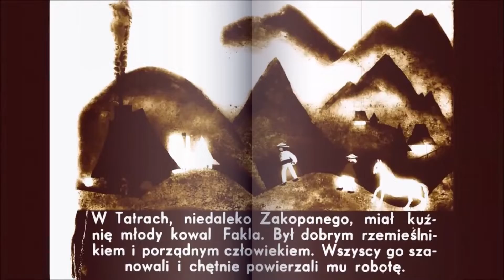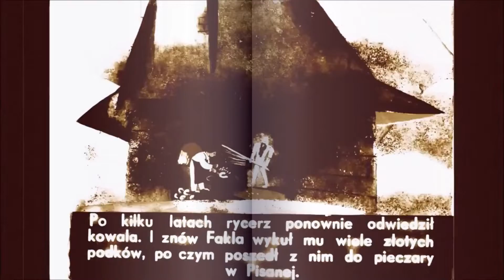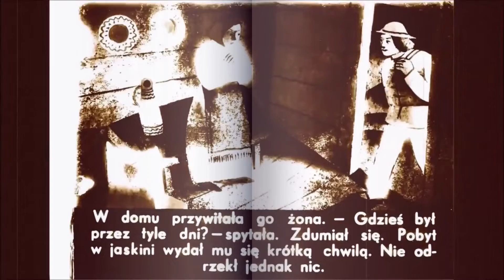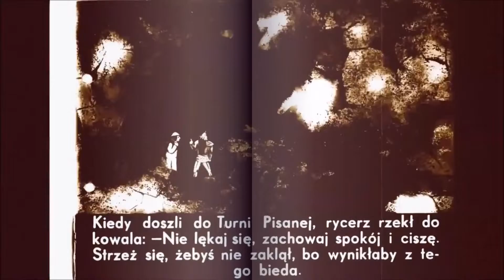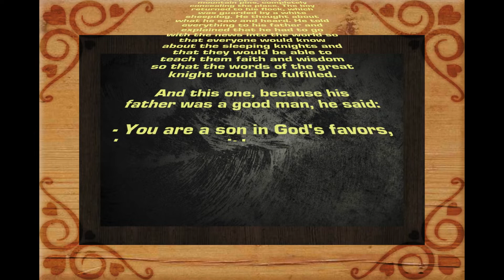Montaż Wideo Kizoa: RYCERZE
Dawno , dawno temu, polskie, wojsko, przywędrowało od Krakowa czy gdzieś od Poznania i Gniezna, aż w tatry. Przewodził mu król Chrobry. Za naszej pamięci nikt tego wojska tam nie ujrzał, lecz przed wiekami był we wsi Kościeliskach, czy też w Zakopanem, mały chłopczyk.

Chłopiec ten pewnego lata wyganiał stado swego ojca na pastwisko.

Owce się pasły, pilnował ich pies owczarski, a chłopiec, że był zręczny i niesłaby, wspinał się po tych skałach i napotykał jaskinie, do których przed nim nikt jeszcze nie dotarł. Pewnego razu zabłąkał się w nieznane, strasznie czarne i strome urwiska, oślizłe od wody śniegowej, ukryte w gąszczu krzewów i wysokich  świerków. Rozejrzał się dokoła. Ani śladu ścieżki, którą przed chwilą przebył. Z początku przeraził się, ale po chwili pomyślał:

- Jeśli tu doszedłem,, to i wrócę, jak nie tą, to inną drogą.

I aby dodać sobie odwagi huknął na góry, na lasy, huknął raz i drugi. Odezwało mu się echo. Huknął po raz trzeci i skamieniał. Zdało mu się, że słyszy organy, które jakby grały wewnątrz turni, równie potężnej muzyki nigdy jeszcze nie zasłyszał. W tej samej chwili z przeraźliwym trzaskiem rozstąpiły się ściany urwiska i przed oczami pastuszka pojawił się olbrzym cały zakuty w zbroję, ze skrzydłami u ramion, z ogromnym, prostym, szerokim mieczem w dłoni. Stanął ten rycerz w słońcu, jak w złocie, i zawołał:

-Kto ośmiela się budzić nas ze snu wiekowego? Czy nadszedł już czas?

Ale chłopiec, oniemiały z przerażenia, nie potrafił odpowiedzieć, bo też i pytania tego nie zrozumiał. Rycerz zaś, zauważył jego strach i powiedział:

- Nie lękaj się, albowiem nic złego Ci nie uczynię. Pomnij iż jestem wojownikiem, który za swą ojczyznę krew przelewał. A po owym czasie wraz z  kompanami w te góry przyszedłem by zapaść w sen wiekowy. Ale zbudzimy się do życia, gdy ludzki umysł osnowa mądrości się okryje, a serca ich wypełnią wiara i dobroć, które tobie od zawsze towarzyszą. I nie będą mogli ucisku zła wytrzymać. Wtedy też pojawi się chłopiec podobny do Ciebie wybrany z milionów, a jego serce tak jak twoje będzie najgodniejsze z pośród żyjących. On to zakołacze w bramę złocistą i takimi słowy nas zbudzi.

"Wstańcie, wojownicy, ze snu wiekowego, wstańcie i uwolnijcie ludzi, którzy stali się już dobrzy i wielka jest ich wiara, uwolnijcie ich z pod panowania złego. Wstańcie, Ci, którym skrzydła zdobią nieugięte plecy, wstańcie niczym zastępy aniołów, bronić swego ludu.”

- Wszyscy jak jeden mąż to usłyszymy, a że skłamać nie skłamie, uwierzymy w jego słowa. Dosiądziemy swych koni i z mieczem w ręku popędzimy w świat jak pioruny w wielką burzę.

Wierzchowce nasze świerki łamać będą swymi kopytami, ze szczytów potoczą się wielkie głazy. Wody z rzek i jezior opuszczą swe koryta, nastanie gęsta mgła, e której nic się nie dojrzy. Niebo przeszyją błyskawice, które uderzać będą raz za razem bez ustanku. Wszystkie żywe istoty opanuje strach, lecz potem wszystko ucichnie. Pioruny umilkną, rzeki wrócą w swe miejsca, mgły opadną na trawy i kwiaty, zdobiąc je srebrną rosą. A gdy na niebie wstanie jasne słońce, ludzie śpiewać będą i weselić się, bowiem radość ze zwycięstwa nie będzie końca.”

Rycerz skończył przemawiać. A pastuszek nasłuchawszy się tych dziwów padł na kolana i powiedział:

-Pójdę ja teraz , choćby i na kraniec świata i opowiem ludziom coś mi rzekł. Chciałbym mieć wiarę i mądrość tak wielką, by móc nauczyć innych wiary i mądrości potrzebnej do wyzwolenia.

Podniósł  z ziemi go wojownik i rzekł:

-Dostąpisz wielkiej łaski, dane ci będzie zobaczysz nas wszystkich razem, abyś do ludzi, których spotkasz zawołał: "Wierzcie mi, bracia moi, bom na własne oczy widział zastępy wojów mężnych.”

Powiedziawszy to zabrał chłopca do jaskini napełnionej  światłem. Cały dzień nie wystarczyłby aby ją przejść, była bowiem tak ogromna. Ściany groty ozdobione były najróżniejszymi motywami, kwiatami, drzewami, falami, a sklepienie zdobiły przeróżne paprocie i inne zioła. Przebyli kilkadziesiąt metrów i  natrafili na kaplice ze złocistego głazu, na skamieniałe wodotryski, na błękitne podziemne jeziora i stawy, a w niektórych miejscach zdawało się  jakby na nagrobki rozrzucone po cmentarzysku, aż wreszcie wkroczyli do groty tak ogromnej, że jej okiem nie zmierzysz. I w tej jaskini pastuszek, ujrzał przed sobą obraz, jakiego ani wcześniej, ani później nigdy w życiu nie widział. Niezliczone rzędy rycerzy w zbrojach złocistych, ze skrzydłami u ramion, z błyszczącymi mieczami w ręku, siedziały na dumnych rumakach, które na łbach miały pęki białych piór, a na  kopytach szczerozłote podkowy.